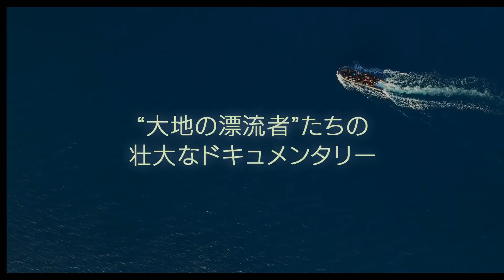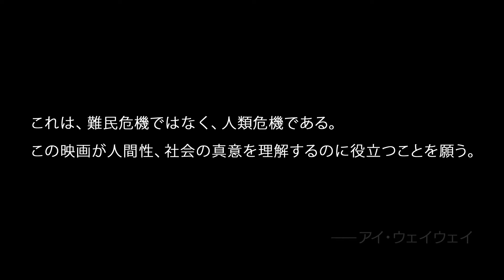『ヒューマン・フロー 大地漂流』予告編